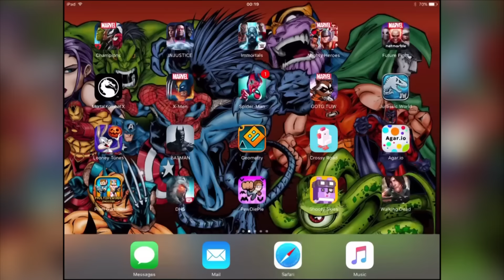Mortal Kombat X (iOS/Android) Story Mode Lets play Gameplay Walkthrough part 35